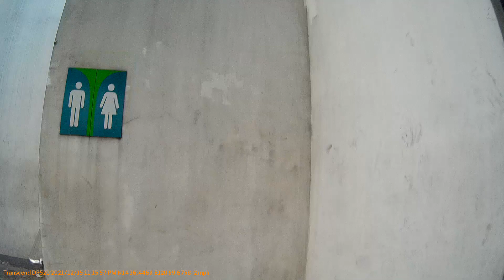RIDE 4:50 #!NS!DE MAN!LA